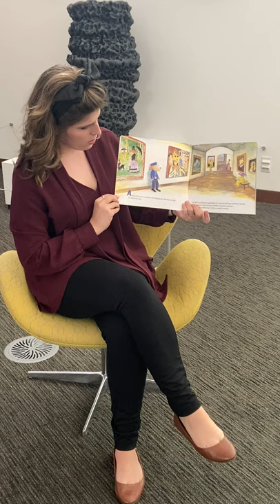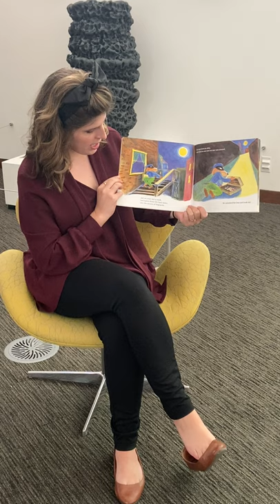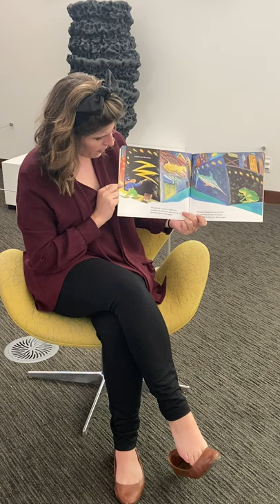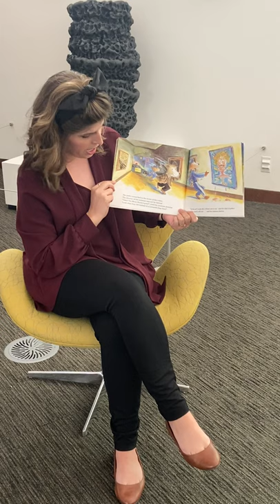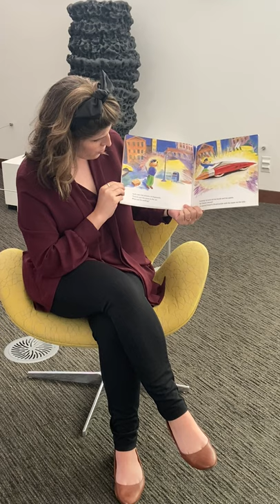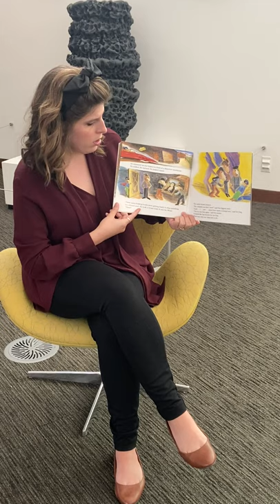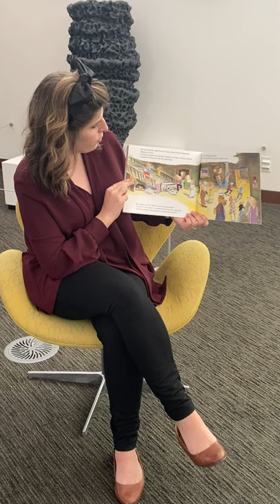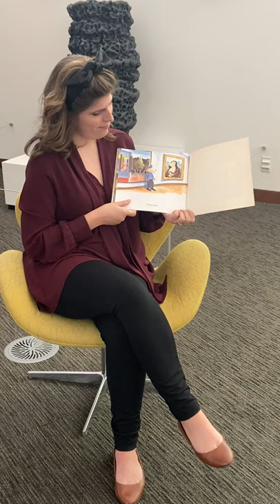Young at Art: "Art Dog" Book Reading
Join us for a virtual session of our popular Young at Art class! This week, we'll feature a reading of the Harper Collins book, "Art Dog" by Thacher Hurd. Enjoy!